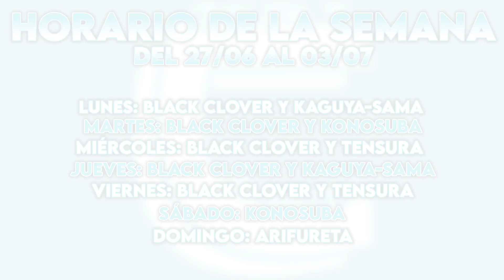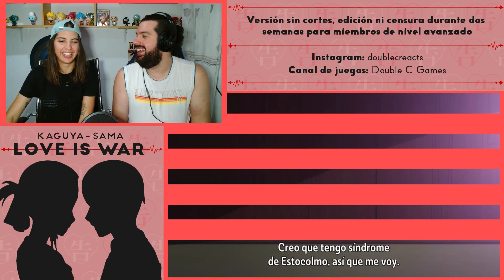¡CONOCEMOS A ISHIGAMI! - REACCIÓN 1X06 KAGUYA-SAMA: LOVE IS WAR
¡¡Buenas gente!!

Hemos decidido empezar Kaguya-sama: Love is War. Hoy os traemos el sexto capítulo. Si os gusta la serie y queréis que la sigamos reaccionando no olvidéis dejarnos un me gusta y darle mucho apoyo al vídeo ^^